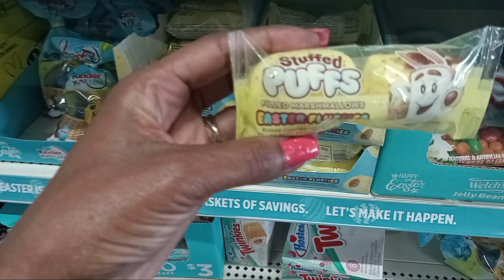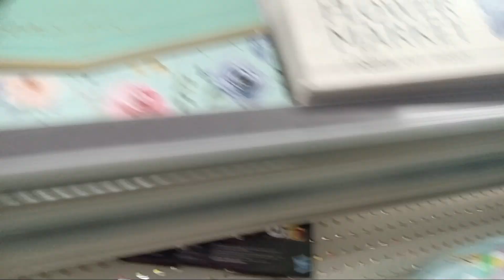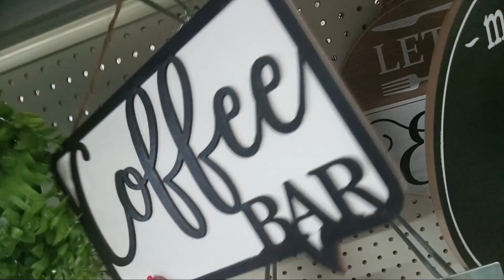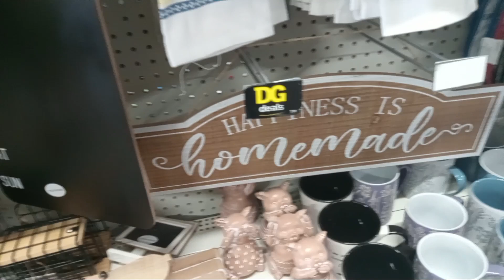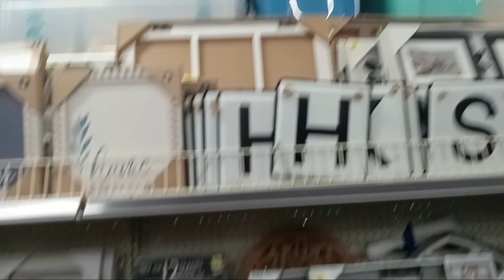DOLLAR GENERAL MUST SEE Pennyshopping +reddot +SPRING &Easter decor!!!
Dollar General penny shopping +spring Easter decor